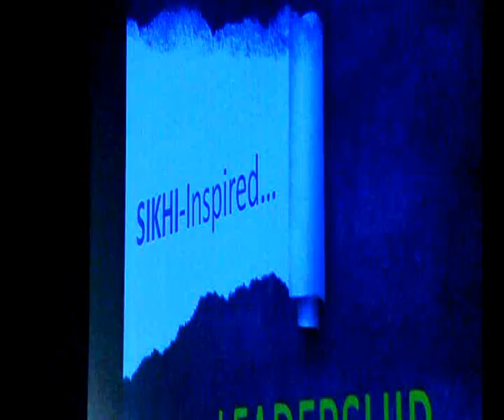310312 Interview with Harvinder Singh on Bhai Rajoana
310312 Interview with Director of Sikh Research Institute Harvinder Singh on Bhai Rajoana by Dr Gurnam Singh.